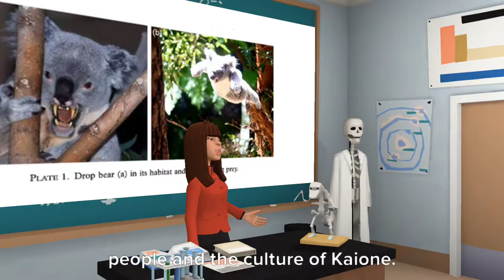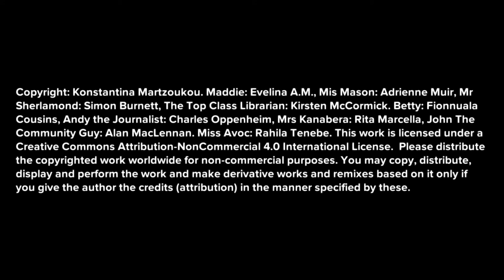Episode 9. The Reveal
Maddie is Online' Series 2 - Misinformation. This is a continuation from series 1 on 'Online resilience'/online safety available

In this episode, Miss Mason reveals a big secret she could not hold any longer.

This is an open educational material for schools (primary/elementary) - 9-12 years old children.

Dr Konstantina Martzoukou, Teaching Excellence Fellow at Robert Gordon University in Aberdeen, has developed this online cartoon video series for schoolchildren (9-12 years old) to illustrate the dangers of online bullying and teach online information evaluation through animation. ‘Maddie is Online’ maddiesonline is a free educational resource, which narrates the everyday life story of Maddie, a fictitious 10-year-old girl, who goes through some troubles while connected online.

Dr Martzoukou felt that there was a need to create more engaging and creative learning resources for children.  Plotagon animation software is an educational creative tool that can be employed within the classroom and the home setting for the purposes of educating young children as digital citizens in a playful and engaging way. Using cartoon storylines has been highlighted in previous research as an authentic pedagogical tool that can be used for diverse educational purposes, and as a method for attracting the attention of young people, stimulating critical thinking and discussion.  As part of the series, Dr Martzoukou used real voice actors and created scenarios within a school environment to create a more realistic and believable story.

The story line of series 2 presents the importance of evaluation criteria such as currency, authority, point of view, and highlights IFLA’s ‘How to spot fake news’ infographic (Series 2, Episode 10).

Dr Martzoukou is looking to partner with schools and libraries to pilot the cartoon videos. Please get in touch with her directly if you are interested to test the videos out in your school with a brief evaluation questionnaire that can be done online.